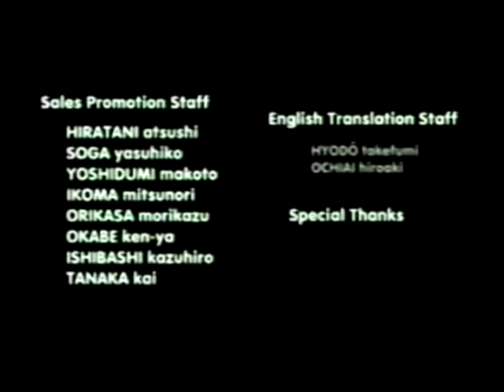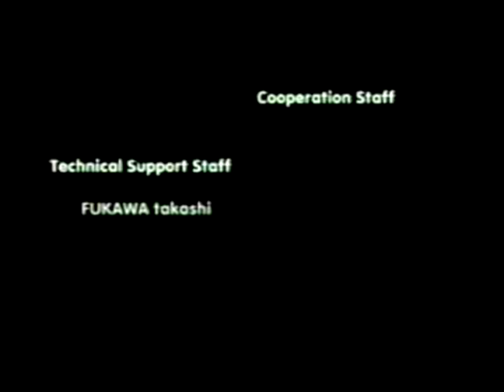Night And Day (Arranged Version) - Ace Combat Music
Sounds very very good
this video is about the Ace Combat 2 Final mission and credits, but the song is the flagship of the ACSoundtracks. NIGHT AND DAY, so I think is a good combination